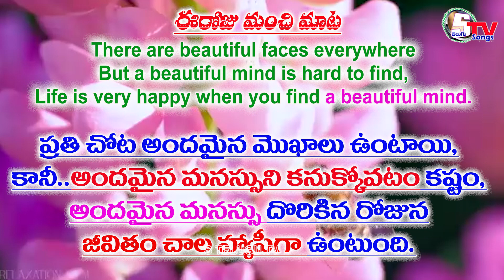అందం కావాలా..అందమైన మనస్సుకోవాలా Eroju Manchi Mata |Today Good Word | Students Special Eps 16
అందమైన మొఖాలు... అందమైన మనస్సు ఏది కావాలి
There are beautiful faces everywhere
But a beautiful mind is hard to find,
Life is very happy when you find a beautiful mind

ప్రతి చోటా అందమైన మొఖాలు ఉంటాయి
కానీ అందమైన మనస్సుని కనిక్కోవట చాల కష్టం,
అందమైన మనస్సు దొరికిన రోజున జీవితం చాల హ్యాపీ గ ఉంటుంది

STELUGUTV  start Date
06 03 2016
1st vedio
Students Sandadi | Skit Episode 1 | Nsm High School Repalle | Satesh Pradarsana